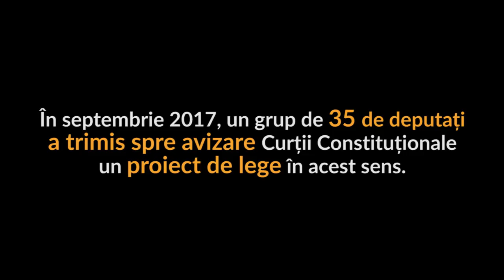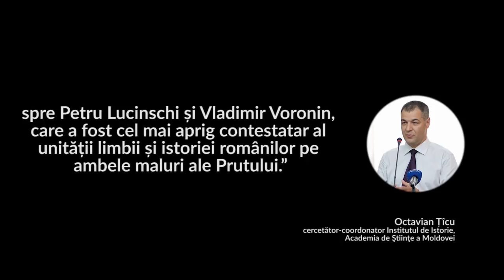Fact check: Președintele Dodon versus limba română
Deși președintele Dodon insistă că vorbim în limba moldovenească, experții afirmă că această limbă nu există.